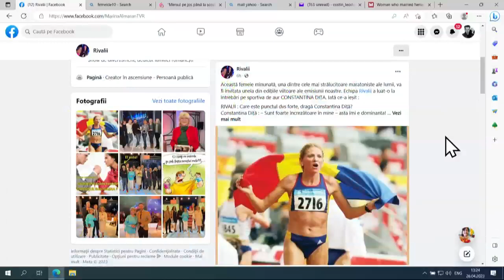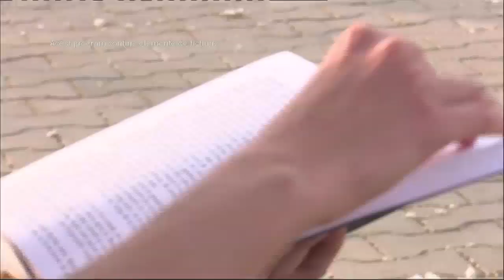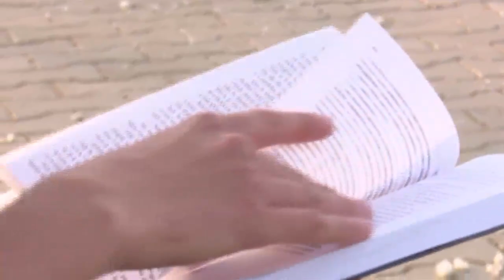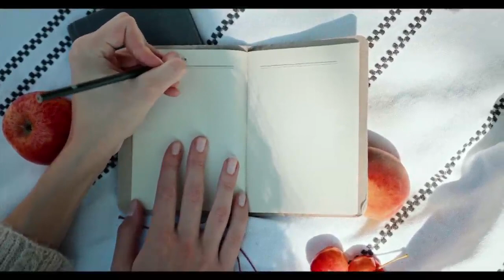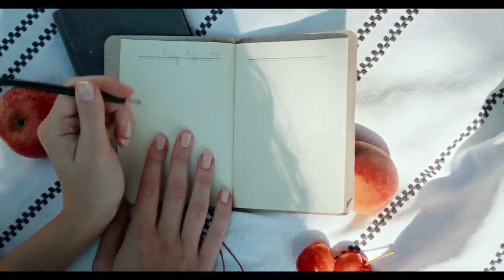Rivalii – Există viaţă după divorţ?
Ediţia emisiunii Rivalii, difuzată sâmbătă, 6 mai, la TVR2, în care Marina Almășan și Dan Helciug ne-au dat întâlnire cu atleta Constantina Diță, soliştii Tavi Colen, Ozana Barabancea, familia Cleante, avocatul Adrian Cuculis și psihologul Matei Stănculescu.